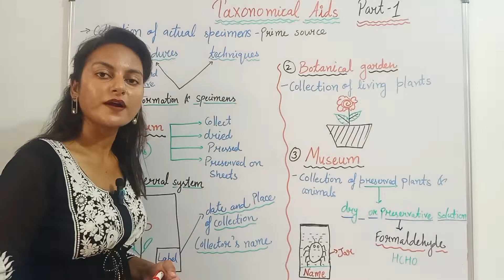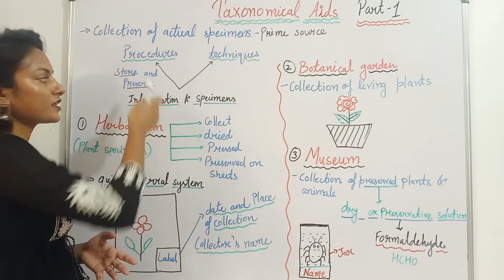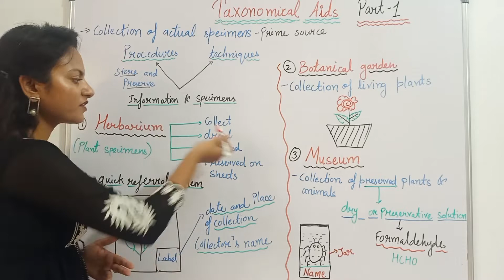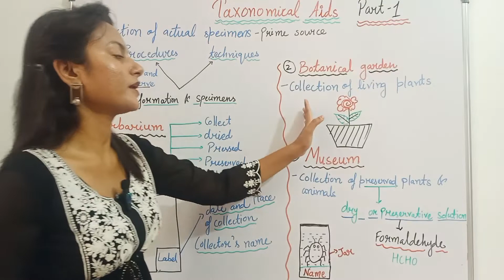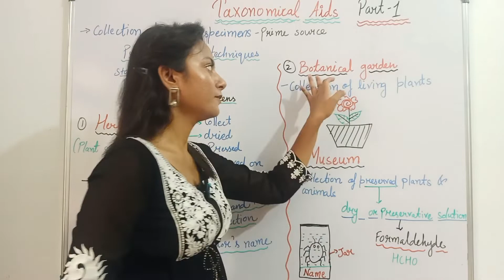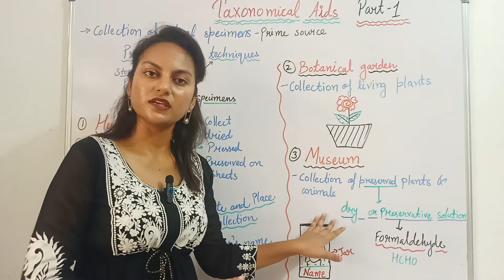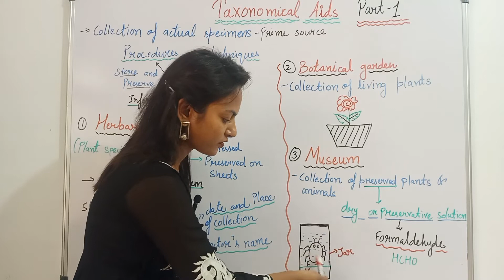Taxonomical Aids | What is Taxonomical Aids | 11th Class Biology | 11th Class NCERT | Part 1st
Also you can ask doubts in comment section or ask us on Telegram